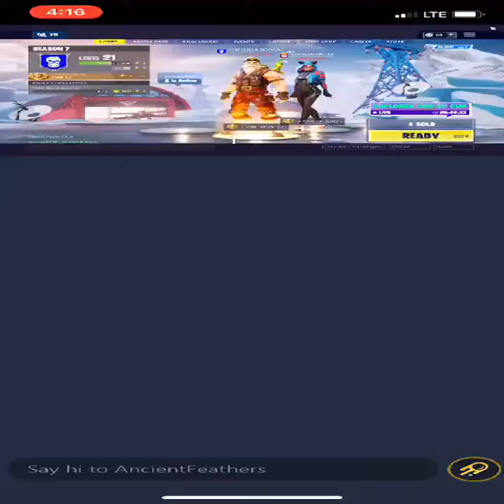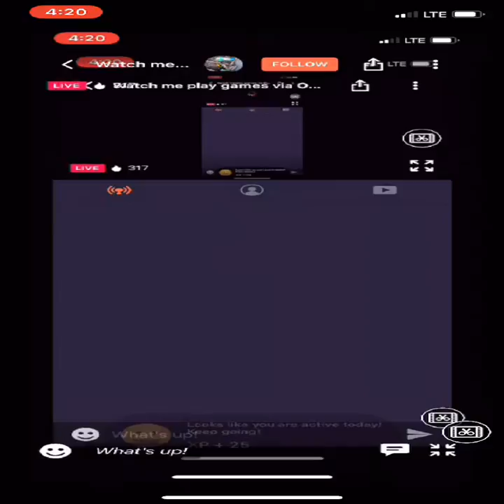Watch me play games via Omlet Arcade